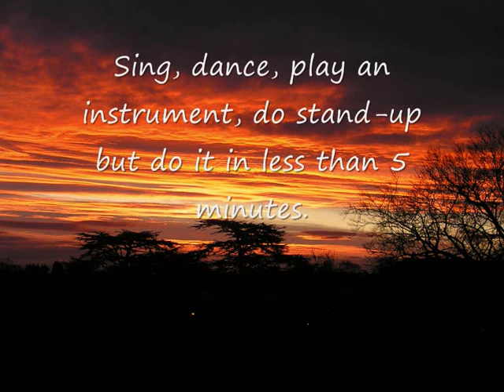the w factor - trailer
Event trailer - Wallington High School for Girls Summer Fair Talent Show - July 4 2007